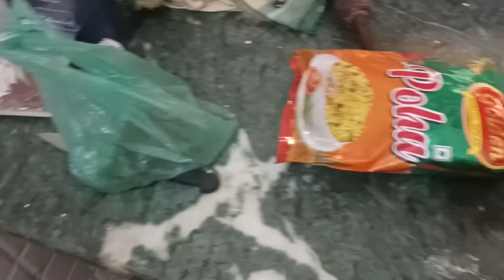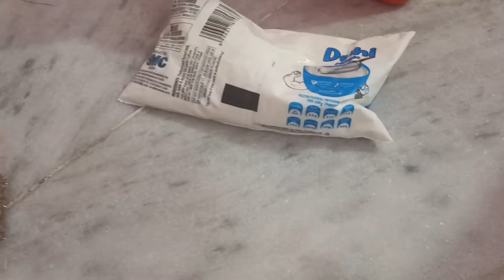सबने मिलकर घर में बनाया स्वादिष्ट खाना/indoor cooking/daily lifestyle video by ranjeet vlog 01 hindi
Hi!
सबने मिलकर घर में बनाया स्वादिष्ट खाना/indoor cooking/daily lifestyle video by ranjeet vlog 01 hindiसबने मिलकर घर में बनाया स्वादिष्ट खाना/indoor cooking/daily lifestyle video by ranjeet vlog 01 hindi
vlog hindi
youtube videos my first vlog
1st vlog
youtube first vlog
first vlog
1st vlog on youtube
vlog my
youtube video viral kaise kare
memories quotes
memory quotes
second vlog
my second vlog
memories of past
memories: to remember
vlogs video
short vlog video
the vlogs
apa itu vlog youtube
vlog in my life
short vlog
funny vlog
vlogs
vlogging video
remembering the past
my new vlog video
video youtube vlog
video vlogger
fun vlog
vloging video
vlogs new
my vlogs
vlog 2020
as vlogs
vlogs youtube
my new vlogs
kênh youtube vlog
new vlog video
channel vlog
hot vlog
vlog videos youtube
vlogs telugu
video youtube
youtube tube video
music
youtube music channel
youtube new videos
popular music video youtube
new vlogs
using music for youtube videos
comedy bhojpuri comedy video
bhojpuri comedy video
funny youtube
log
logging system
log management
log server
log service
system logs
logger logging
log logs
system log
logging and monitoring
log monitoring system
cloud logging
cloud logs
log monitor
log file
server log monitoring
log files
log analysis
logging service in
log processing service
logging service
in logging
logs the
log monitoring
logging
how to start vlogging on youtube
how to start a vlog channel on youtube
start vlogging on youtube
how to vlog on youtube
creating a vlog on youtube
youtube v log
youtube vlogging
vlog for youtube
how to do a vlog
what to vlog on youtube
youtube video vlog
for vlog
youtube vlogs video
how to create a youtube channel for vlogging
my first vlog
my first vlogs tags
my first vlog thumanail
my first Ranjeet vlogs 01
my first vlogs viral kise kare
my first vlog 2022
my first vlogs tags 2022
my first vlogs script in hindi
my first vlog love wallpaper
my first vlog billion wallpaper
how to my Ranjeet vlogs 01
Ranjeet vlogs 01 in Hindi
Ranjeet vlogs 01 in India
my first vlog viral trick
the first vlog channel
how to start a you tube vlog channel
how to create vlog channel on YouTube
how to start you first vlogs
how to make you first you tube vlog
how to make a vlog about your self
how to start a vlogs intro
how to introduce your self in you first vlog
my first vlogs kaise banaye in hindi
vlogger in india
vlogger go viral tuber life
my first vlogger
the first vlogger on you tube
the first vlogger
most popular vlogger
my first vlogs kaise kare
vlogs channel name ideas
vlogs kaise banate hain
vlogs kaise likhe
vlogs kaise banaye you tube
vlogs kaise banaye jate hain
vlogs kaise kara
vlog Ranjeet vlogs 01
vlogs kaise liknte hain
Ranjeet vlogs 01
vlogging kaise kare
vlogging viral  kaise kare
vlogger Ranjeet vlogs 01
vlogging kit
vlogging meaning
vlogging channel name
vlogging tag for you tube
vlogging comera price
vlogging tripod
vlogging bane
vlogging in hindi
vlogging in india
you tube vlog viral hashtags
vlogs viral tags
vlogs viral hashtags
vlogs viral ideas
vlogs viral go viral mod apk
how to my first vlog
how to my make first vlogs
how to my start my first vlog
how to my viral  my first vlog
ranjit vlog 01
please guys Mujhe aap sabhi ka support Chahiye
about video :-अगर आप इस पेज पर हैं और इसे पढ़ रहे हैं, तो सबसे पहले, मेरे चैनल को देखने के लिए धन्यवाद आप सभी का मनोरंजन करने के लिए मेरे ब्लॉग

Mr. Ranjeet vlogs 01
Bihar    (India)